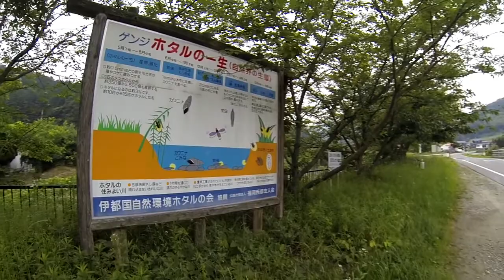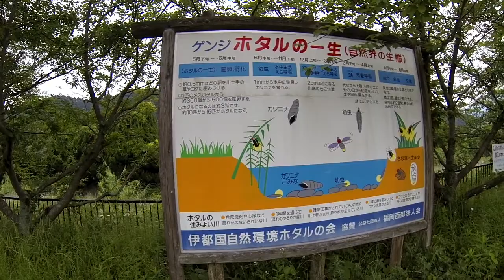果してホタルは光ってくれるか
少し時期が早かったかな?
爺さん空振りに泣く。